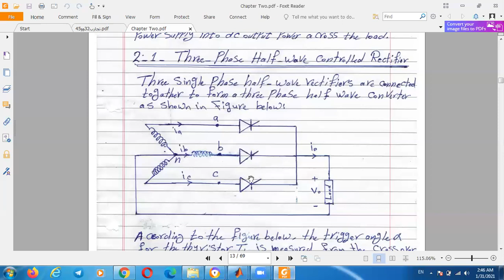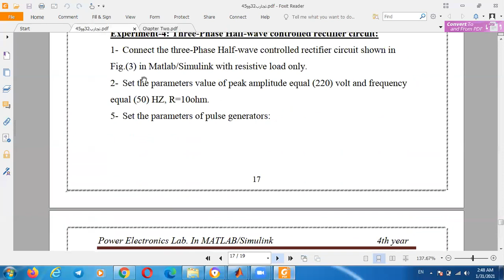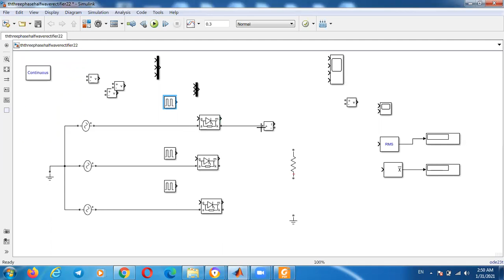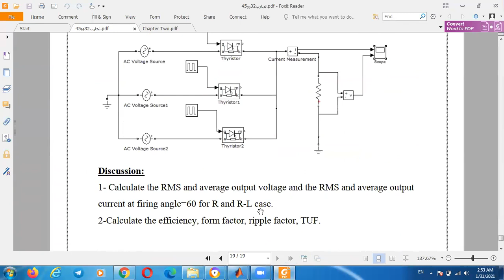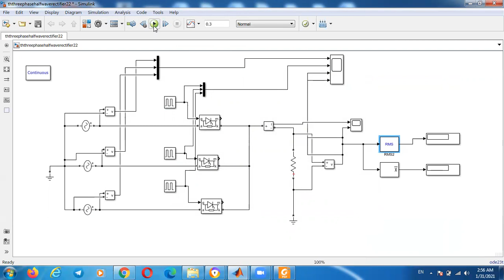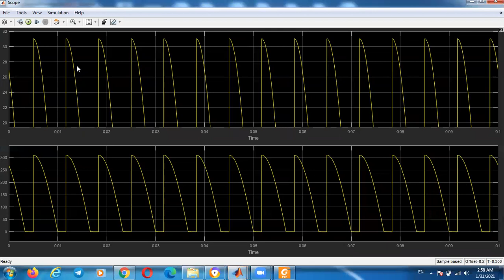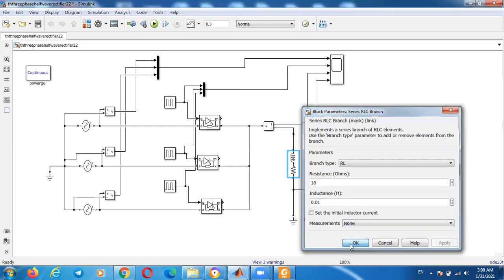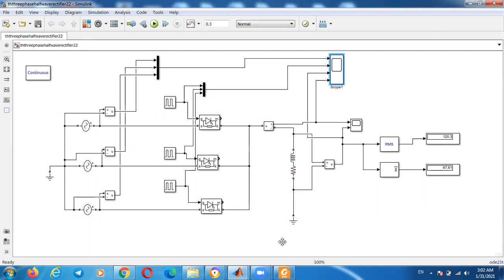EXP6/Three-Phase Half-wave controlled rectifier circuit